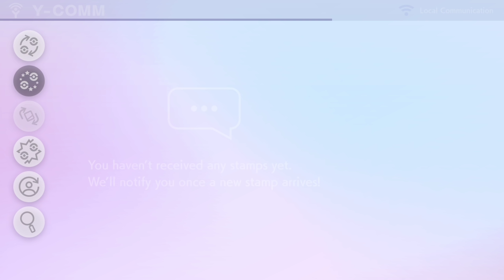Moldoveanu Joaca:Pokémon Sword/Shield #3 "Aventura noastra incepe"